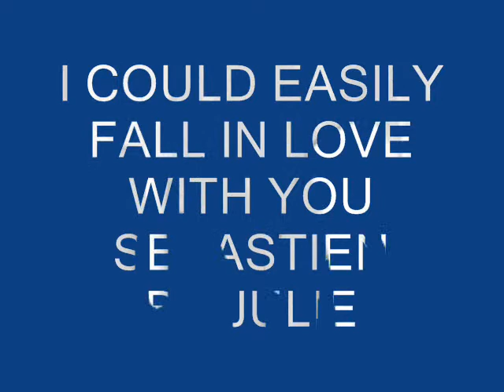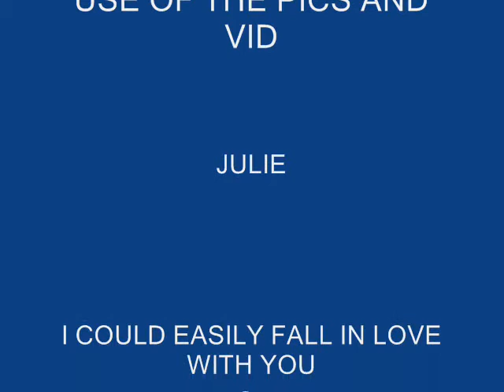I COULD EASILY FALL IN LOVE WITH YOU SEBASTIEN.wmv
some nice pics of Sebastien Izambard IL Divo